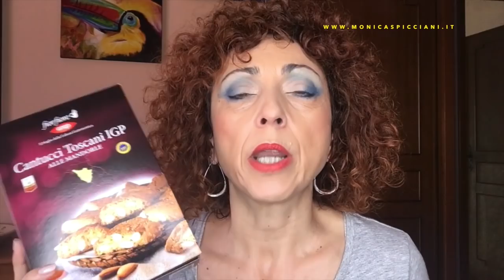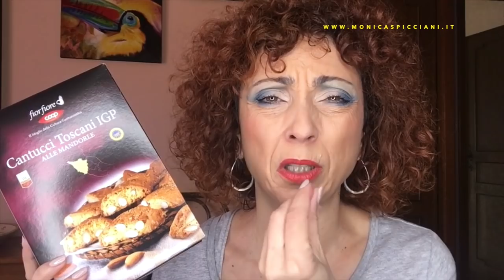🌶 FACCIAMO LA SPESA 🍺 Cosa mangio? 🍉 Show and Tell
NUOVO INSTAGRAM SEGUIMI E INTERAGISCI CON ME SU INSTAGRAM monicaspiccianiart_arasuleasmr
Vuoi assaggiare prodotti nuovi ogni mese?

Clubhouse @arasule